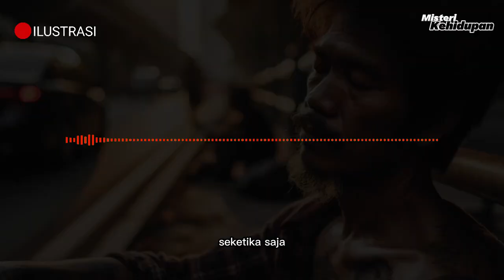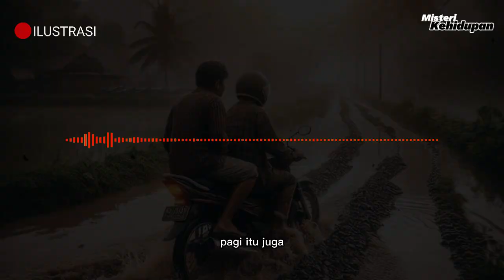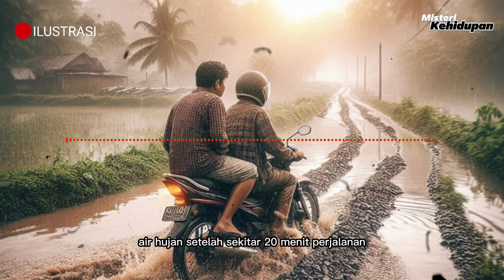CARA CEPAT BIAR KAYA ❗️❗️ WARTEG INI HOBI PAKAI PESUGIHAN || KISAH MISTIS PESUGIHAN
Amprung terkapar tidak sadarkan diri di pinggir jalan. Ia bertelanjang badan dan hanya mengenakan celana levis selutut sehingga tato elang di dadanya dapat terlihat dengan jelas. Kulitnya berwarna sawo matang, rambutnya dicukur sesisir, perutnya buncit, ia terlihat kumal seperti tidak terurus.

Satu dua mobil truk pengangkut pasir melintasi Amprung. Derum mobil itu tidak mengusiknya sama sekali. Dua buah botol bir kosong tergeletak di samping Amprung. Kedua kakinya nyeker, entah raib ke mana alas kakinya itu.

Semalam memang menjadi malam yang panjang bagi Amprung. Dia kalah berjudi di pasar Kliwon dan dibuang begitu saja oleh sopir truk di pinggir jalan. Amprung memang seorang penjudi berat. Teman-temannya di pasar Kliwon itu adalah para pedagang kaki lima yang kalau malam ikut berjudi dengan Amprung.

Nasib Amprung selalu buruk, ia lebih sering kalah ketimbang menang. Seperti tadi malam, usai menjual cabai hasil curian dari kebun tetangganya, Amprung langsung pergi ke pasar Kliwon untuk bermain judi dadu. Awalnya Amprung sempat menang, uangnya bertambah berkali-kali lipat. Sayangnya dia malah kembali kalah dan semua uangnya ludes.

cerita horor
cerita horor nyata
kisah horor
cerita horor viral
cerita misteri
cerita horror
cerita mistis
cerita horor story
cerita horor twitter
kumpulan cerita horor
podcast horor
cerita hantu
horor
kisah horor nyata
pengalaman horor
cerita seram
cerita misteri nyata
lapak horor
kisah misteri
kisah misteri nyata
kisah nyata misteri
podcast misteri
kisah horror
kisah nyata
kisah rumah rombe
kisah mistis
kisah nyata santet
misteri